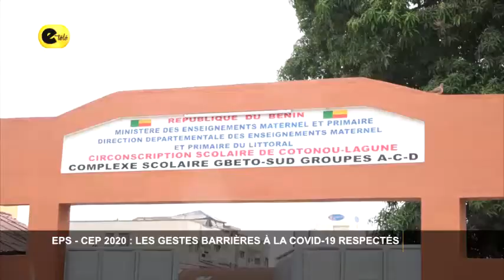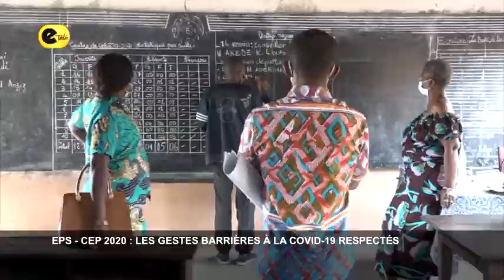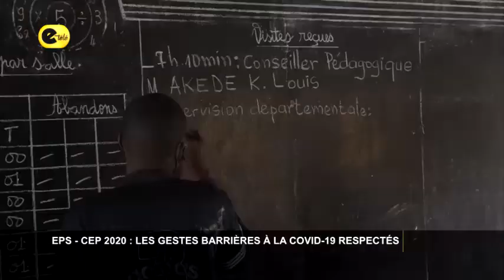LES ÉPREUVES SPORTIVES AU CEP 2020: LES GESTES BARRIÈRES A LA COVID 19 RESPECTÉS